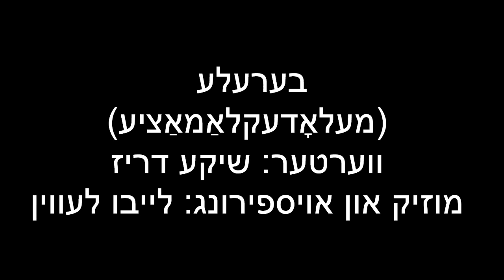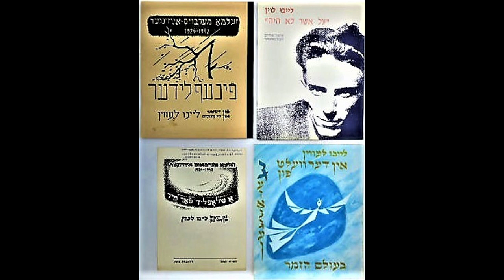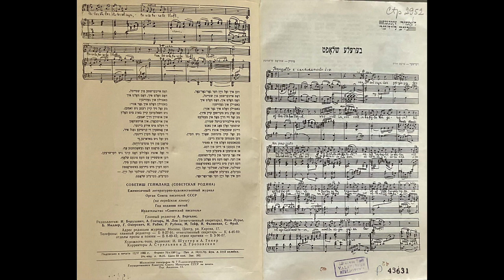Shike Driz (lyrics) un Leibu Levin (music and performance) "Berele shloft"